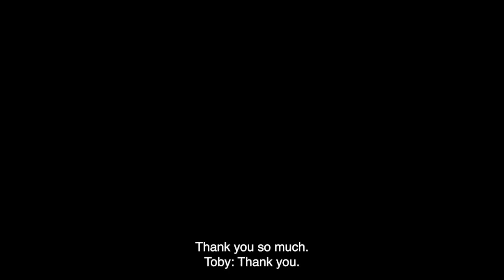Roberta “Bobbi” Cordano: President of Gallaudet University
Roberta “Bobbi” Cordano: President of Gallaudet University Toby Usnik
Roberta “Bobbi” Cordano is a values-driven leader focused on sign language equity in education, economic opportunity, innovation, and belonging as president of Gallaudet University, the only birth-PhD education entity in the world that uses American Sign Language in every aspect of its daily education and operations.

Always curious, President Cordano is guiding Gallaudet as it transforms to meet the demands of the 21st century. Being deaf is part of human diversity and President Cordano is a fierce advocate for deaf people being embraced in all facets of society. Showcasing the value, contributions, and innate innovation of deaf people, as well as the power of sign language, is at the heart of President Cordano’s leadership.

Knowing that true transformation can only happen if a multitude of perspectives and experiences are welcomed, President Cordano is vigilant in infusing equity, diversity, and inclusion into all aspects of Gallaudet. She is focused on creating a welcoming and engaging experience for all students, and strengthening efforts to ensure they are active citizens at Gallaudet and in the community, nation, and world.

With wide-ranging, extensive experience from her roles as a Minnesota assistant attorney general, vice president of the Amherst H. Wilder Foundation, educational administrator at the University of Minnesota, and a founder of two charter schools, President Cordano knows the critical importance of education and access to opportunities and systems, particularly for marginalized communities. She is honored to be the first deaf woman and openly LGBTQ president and excited for the continued transformation and impact Gallaudet will have on deaf lives throughout the nation and across the globe.

Education

Juris Doctorate, University of Wisconsin, Madison
Bachelor of Arts, Beloit College
Honorary Doctorate, Beloit College